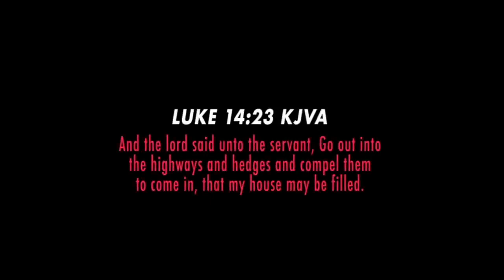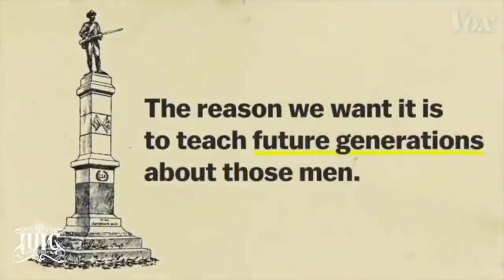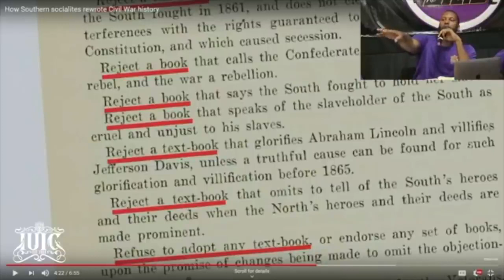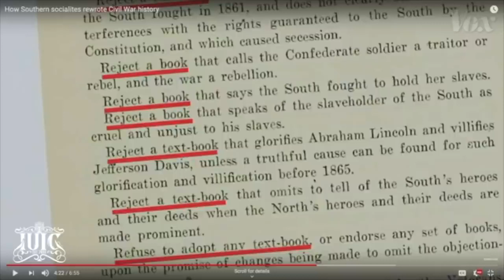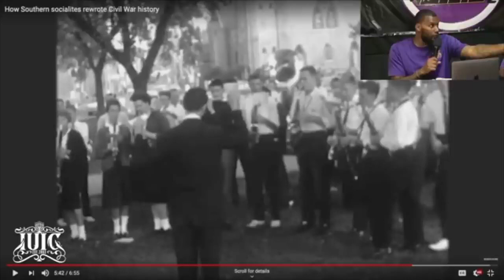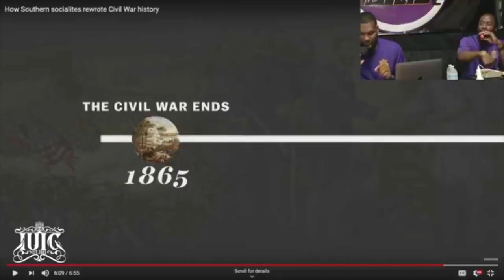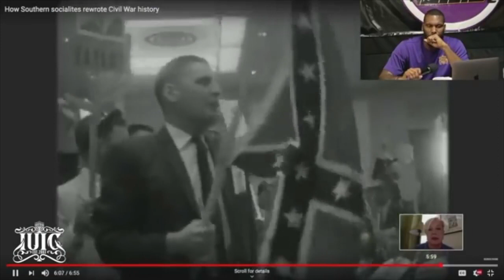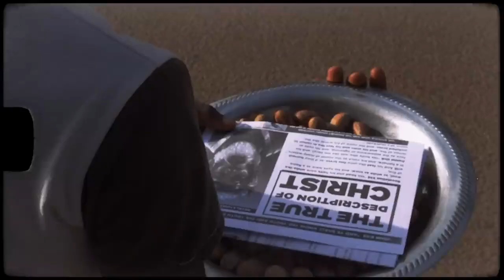The Israelites: ESCP2 0 - Edomite Women Fought To Keep Blacks Enslaved Historical Truths